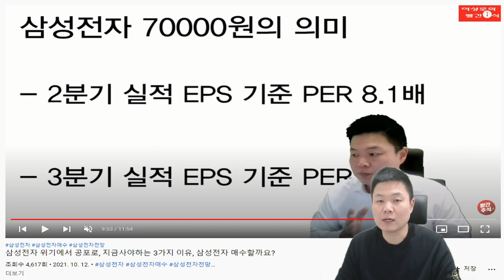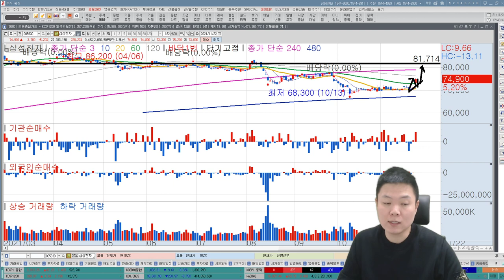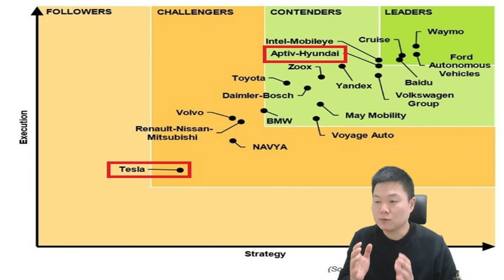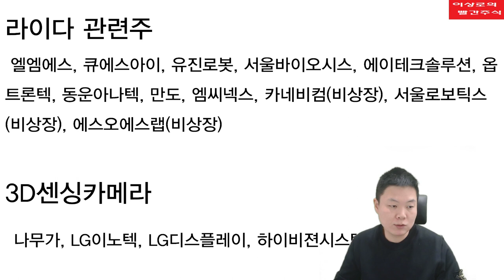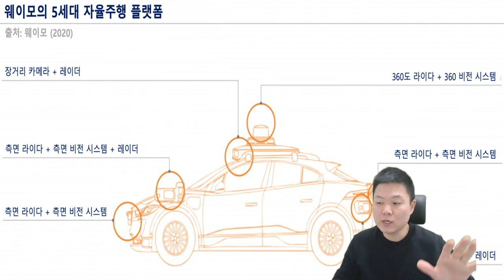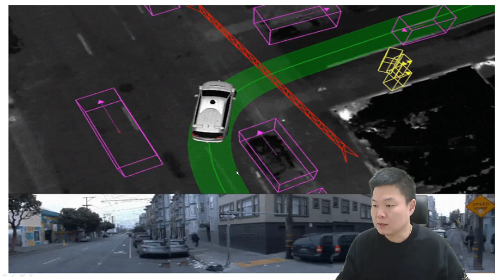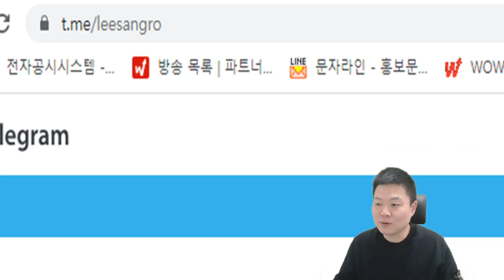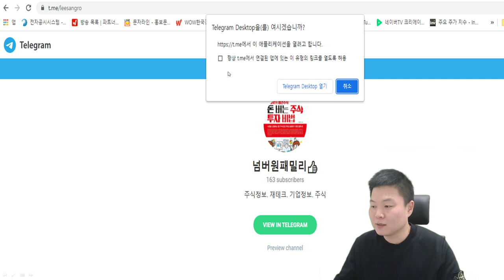삼성전자 드디어 떳다! 바닥탈출 신호일까? 자율주행관련주 테슬라방식, 구글, 웨이모방식 뭐가 좋을까? NFT, P2E급락하는 진짜이유